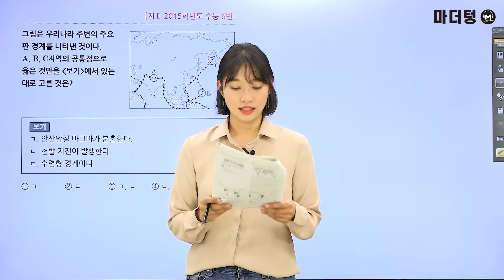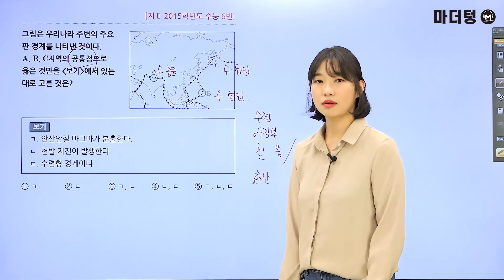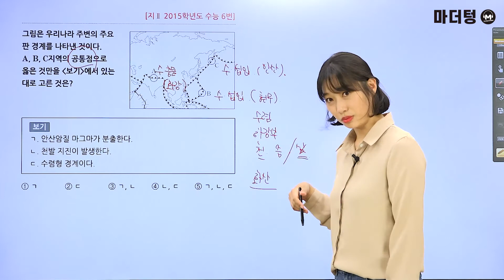[마더텅] [지구과학Ⅰ] 지2 2015학년도 수능 6번 (해설 : 김은희 선생님)